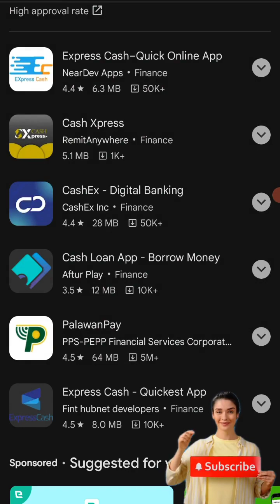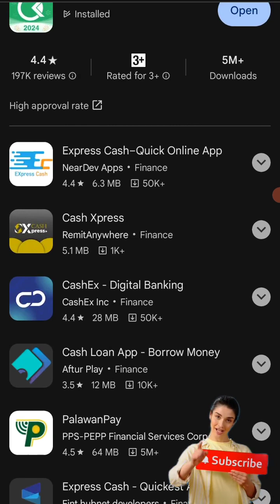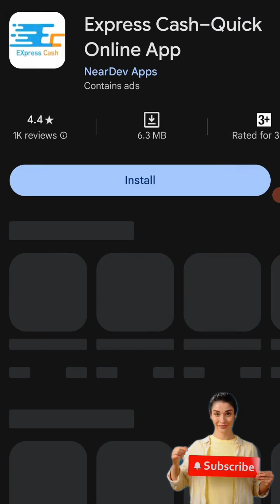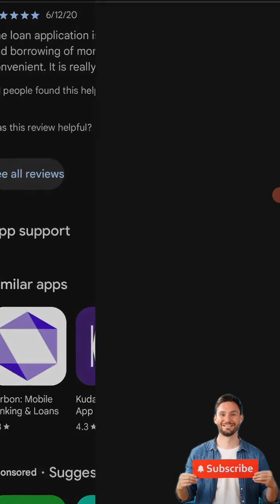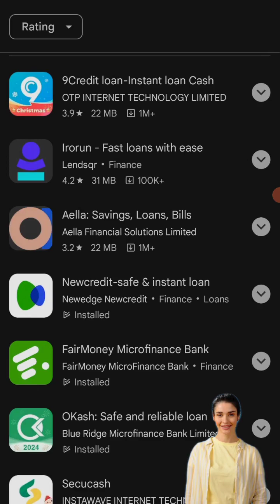List of Fake Loan Apps in Nigeria | Top Fake Loan Apps 2024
Top  Fake Loan Apps in Nigeria 2024